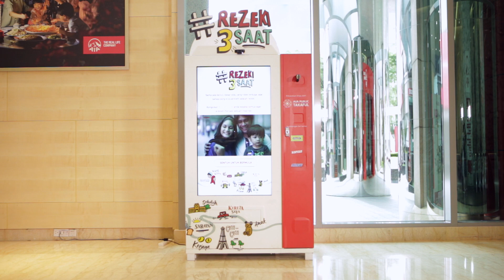AIA PUBLIC Takaful - Apakah Rezeki3Saat Anda? (Video 1)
Ramadan ini, kongsikan video rezeki3saat anda di Instagram hari ini kepada semua kenalan anda agar ia boleh menjadi sebuah inspirasi. Tontoni video-video Rezeki3Saat yang lain di

Dengan setiap video rezeki yang dikongsi, AIA PUBLIC Takaful Bhd. akan menderma RM10 kepada anak-anak yatim untuk memberi peluang kepada mereka merasai  kemeriahan Hari Raya, iaitu keseronokan membuat persiapan dan menjemput tetamu.

Bersama kita berusaha memberikan rezeki yang amat bernilai kepada anak-anak yatim.